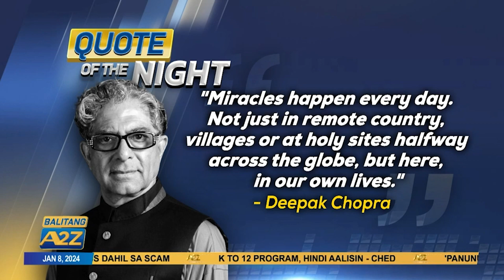Balitang A2Z | WALANG MATIGAS NA DESSERT SA AKIN